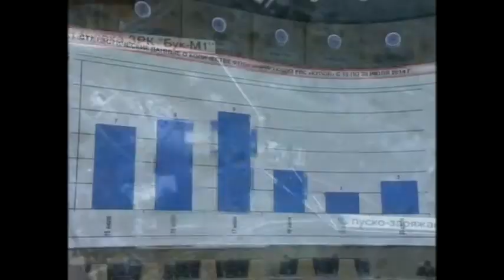1154WD RUSSIA-DEFENCE MINISTRY CRASH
1154WD RUSSIA-DEFENCE MINISTRY CRASH